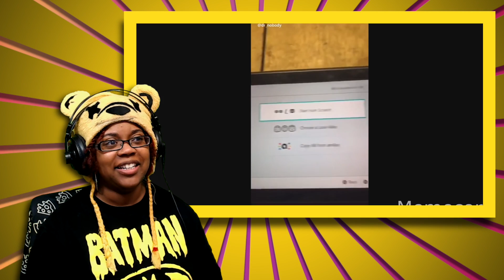TIK TOK MEMES FAILS (TRY NOT TO LAUGH)| AyChristene Reacts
To submit your version of my outro upload your vid saying "Until Next Time Buddies" on the buddy-sign-offs tab on my Discord